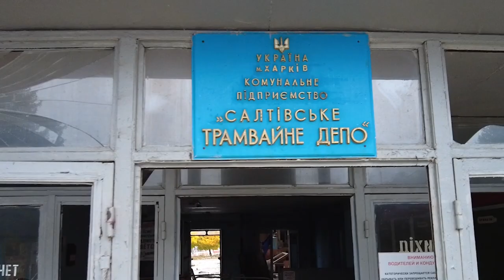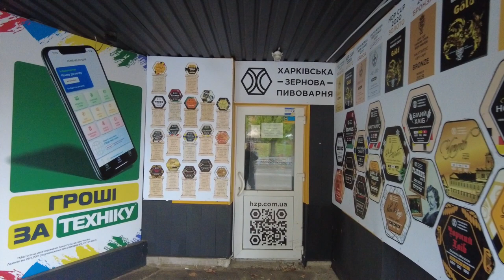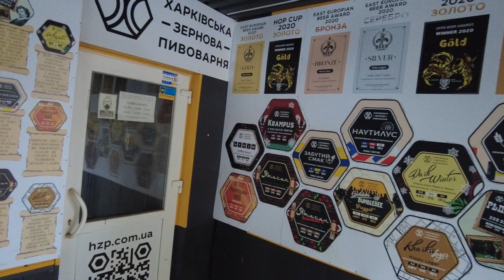Харків. Півнична Салтівка. Наслідки війни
Нещодавно був по справах у Харкові. З жахом побачив у що перетворили орки північну Салтівку. Колись найгустонаселеніший район Харкова.